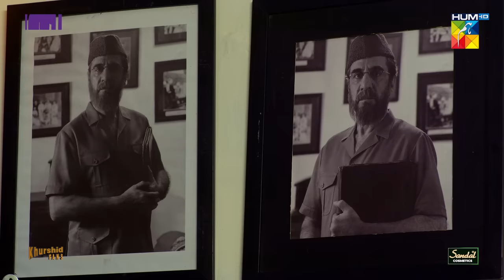Namak Haram Episode 05 [CC] 01 Dec 23 - Sponsored By Happilac Paint, Khurshid Fans, Sandal Cosmetics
Sponsored By Happilac Paint, Khurshid Fans, Sandal Cosmetics

CAST:
Imran Ashraf
Sarah Khan
Babar Ali
Sunita Marshal
Anika Zulfikar
Mohsin Ejaz
Sajawal Khan
Salma Asim
Nabeela Khan